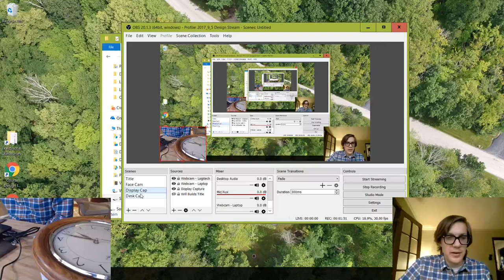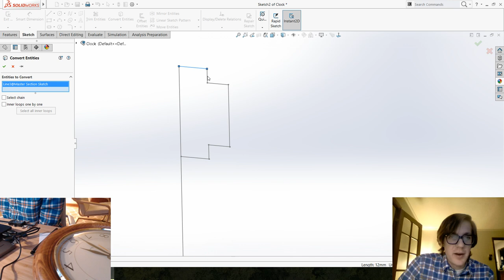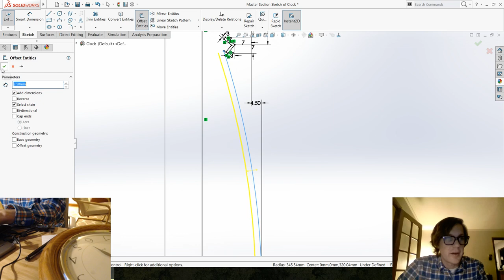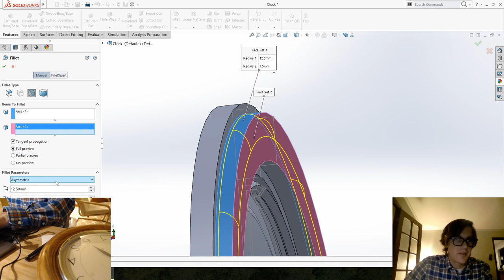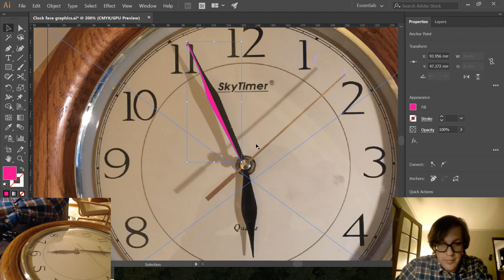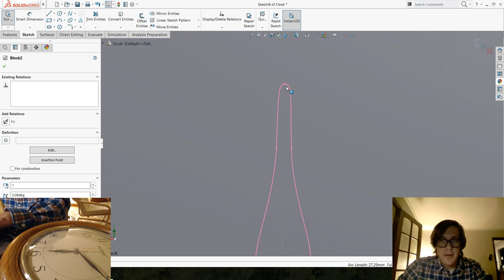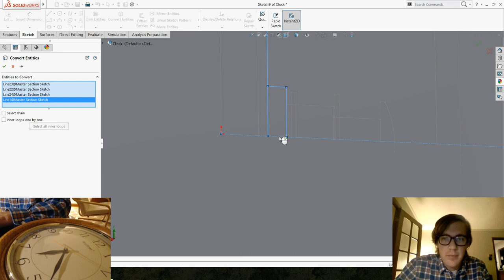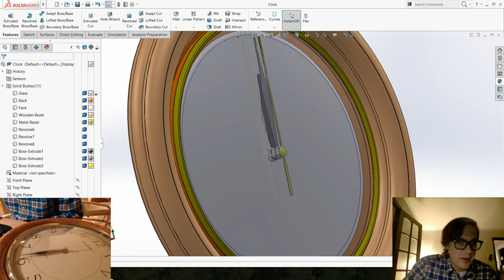Will Builds! - 03 - Clock Animation Part A - Solidworks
This is how I build things. Boring, perhaps. Informative, hopefully. Only for those with a high tolerance for pain :P

Today's steam contents: Using Solidworks to model, then Keyshot to render a simple animation of a clock as part of an Ohio State class about 3D media. The clock build/animation will be broken into 1-hour videos:

Part A - clock body and hands build in Solidworks, based on "master sketch" method
Part B - graphics for face, keyshot import and material application, keyshot animation